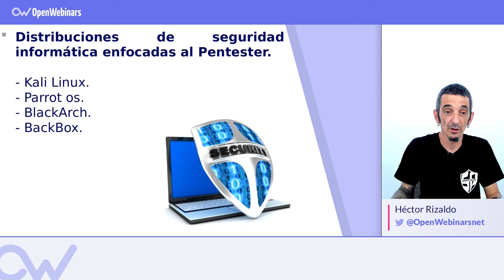4 DISTRIBUCIONES PARA TRABAJAR CON METASPLOIT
ÍNDICE:
0 # 0:00 Presentación del experto
1 # 0:33 Distribuciones de seguridad informática enfocadas al pentester